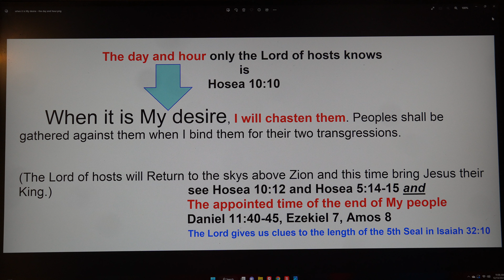When it is My desire - the day and the hour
There is no audio for this short study. The Scroll containing the curse of the Song of Moses called the day of the Lord's appointed time of the end of My people will be opened when it is Father's desire to tell Jesus to open it.